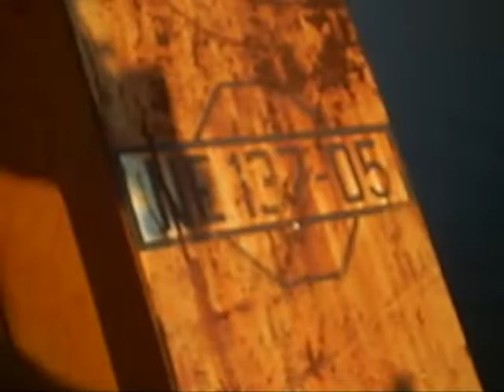Puente de Él Salvador, Michoacán.Linea NE.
Puente de El Salvador, Michoacán,línea N E, el río Balsas, 23 de Marzo de 2009.